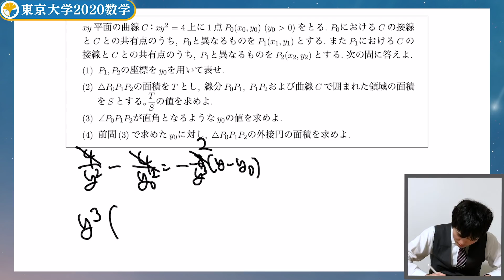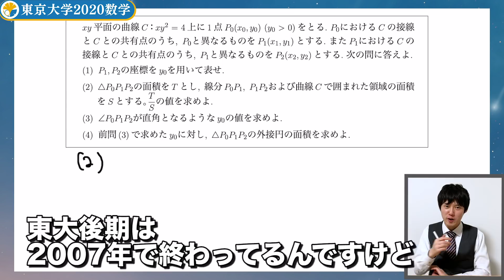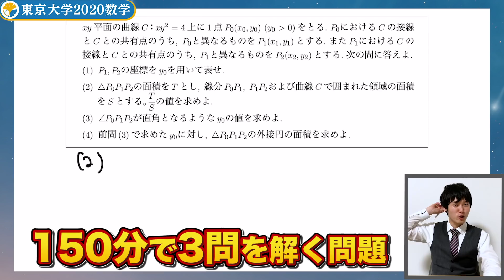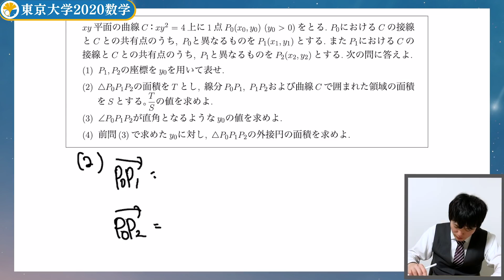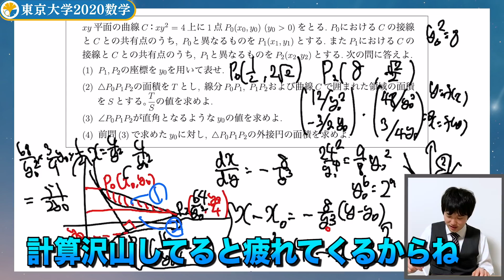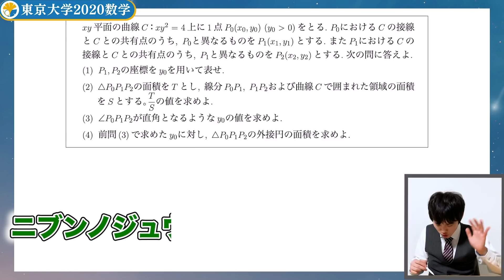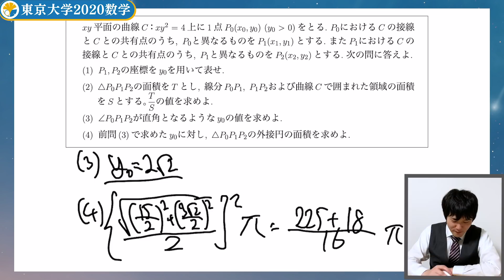【実況プレイ】神脳が東大入試を実況してみた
■LINE公式はこちら
『勉強はコスパ最強の遊びだ』
■講師紹介